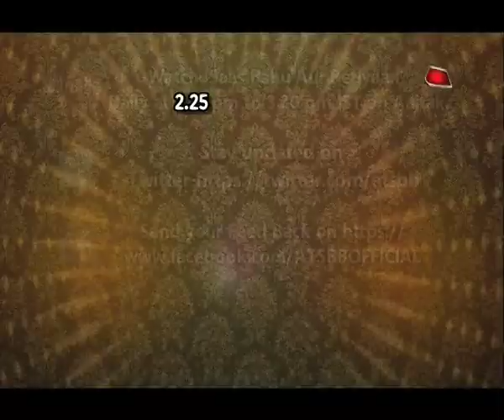Agnifera: Sambhavana's Seth Item Number At Ragini-Abhimanyu's Engagement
Checkout Sambhavna Seth's item number at Ragini-Abhimanyu's engagement..